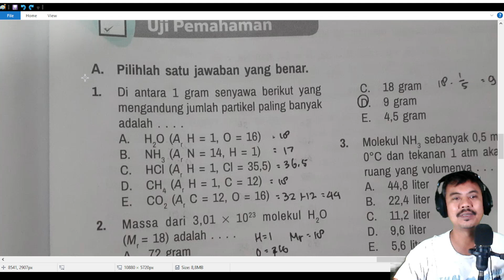kimia kelas 10 bab 4 kumer hukum dasar kimia no 1 jumlah partikel